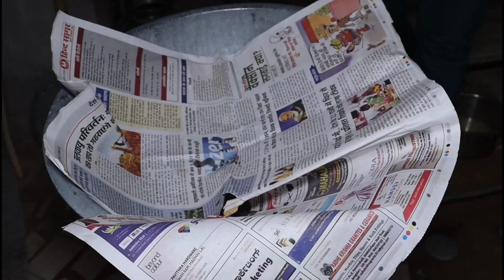गांव में बनाई सबकी पसंद बिलकुल नए तरीके से गांव की नमकीन एक बार banao महीने bhar khao mixture recipe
hello everyone 😊

Today I will teach you how to make the best namkeen of my village

ingredients

5 kg gram flour
200 grm BLS longi mirch
150 grm salt
100 grm roasted cumin and coriander powder
100 grm black pepper and clove powder
turmeric powder

apne bhai ko 👇👇 par bhi support jarur kare

BLS Kasuri Methi & Pudina Mint Leaves Combo (200gm + 200gm)

BLS Kasuri मेथी और पुदीना मिंट लीव्स कॉम्बो (200gm + 200gm)

NAME- BALAJI LONGI SUPPLIERS
ADDRESS- 40-ADARSH VIJAY COLONY , RICCO 3RD LAST ,AJMER ROAD BYPASS.
  BEAWAR DICTRICT-AJMER, 305901 RAJASTHAN
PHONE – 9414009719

mixture recipe in tamil
south indian mixture recipe
spicy mixture recipe
Mixture recipe
All in one mixture
Namakeen recipe
नमकीन कैसे बनाते हैं
how to make mixture
south indian mixture recipe in tamil
mixture seivathu eppadi
एकदम आसान तरीका नमकीन बनाने का
village foods
village cooking
village life
Village food
bikaneri bhujia
bikaji bhujia recipe
Bikaji bhujia